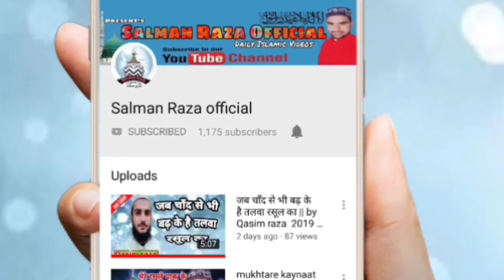Qari iqbal Muradabadi चन्द मिनटों के बयान में ज़िन्दगी बदल जाएगी 20 Fab. 2020 mansoorpur mafi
Hi,

Qari iqbal Muradabadi
 Zindagi Badal Jayegi is Byan ko sunkar
 Aisa Bayan Jo Jindagi Badal De
20 February 2020

 Qari Iqbal muradabadi
Jalsa Mansoorpur Mafi
Ya Nabi
Aaj Ke Halat Kaise Hain
Mola ali
Qari iqbal new bayan
qari iqbal bayan
 new Islamic Bayan
Urdu Bayan
Limra Agency
 Noorani network
 ahsani network
 Razvi media
Naat Point
Sayyed aminul Qadri
Taqreer
Best Bayan 2020

Jalsa mansoorpur mafi 20 February
mansoorpur ka Jalsa
Mansurpur Ka Jalsa

Apne Yahan Ke jalse  full HD audio video mein record karane ke liye ya FIR YouTube per dalvane ke liye Sampark Karen hamara mobile number hai 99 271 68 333